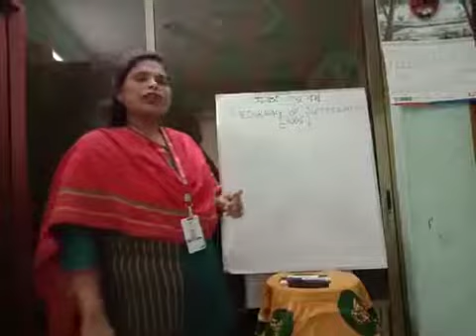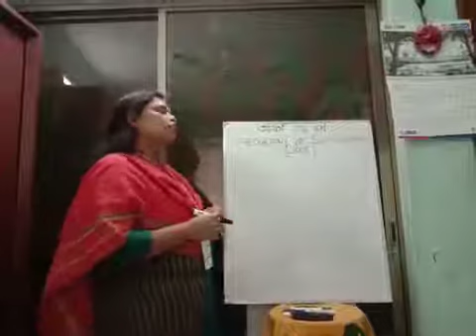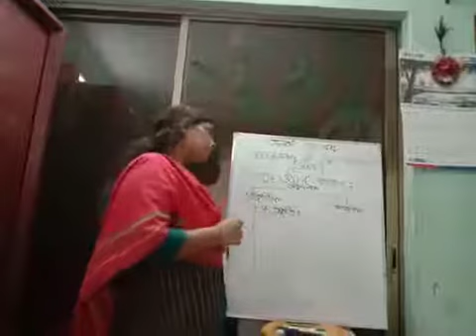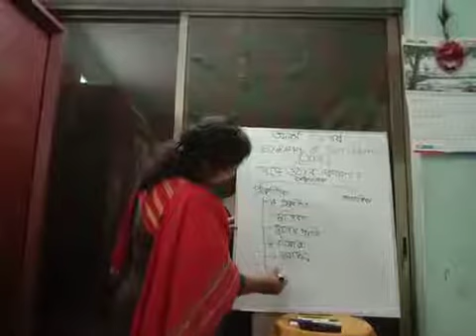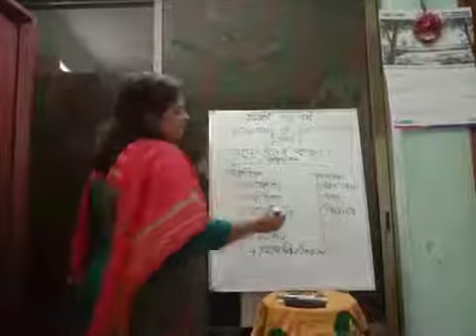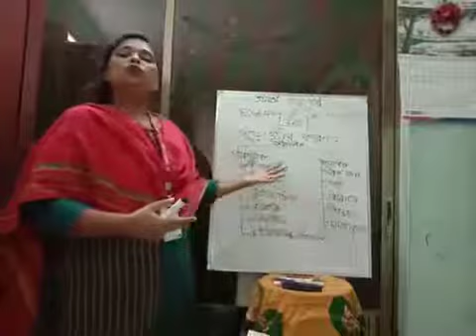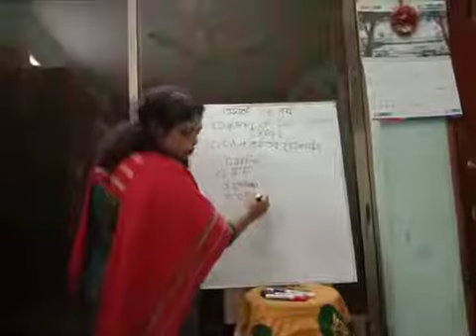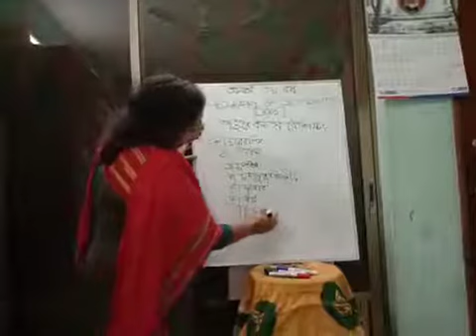বিষয়ঃ বসতি গড়ে উঠার কারণ; মুনমুন সাহা, প্রভাষক (ভূগোল), ঢাকা কলেজ, ঢাকা।